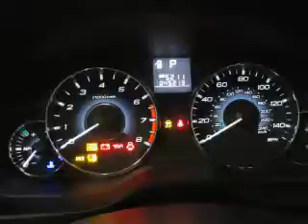2011 Subaru Outback - Syracuse NY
Year: 2011
Make: Subaru
Model: Outback
Trim: 2.5i Limited
Engine: 2.5 L, 4 cylinder
Transmission:
Color: Black
Mileage: 45268
Address:
960 Hiawatha Blvd W